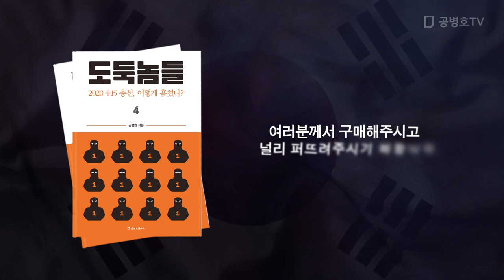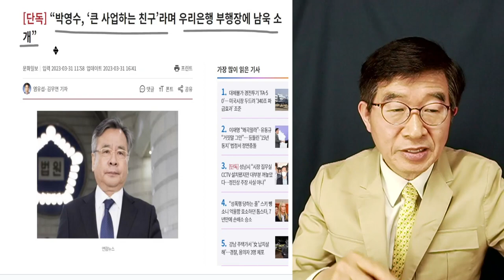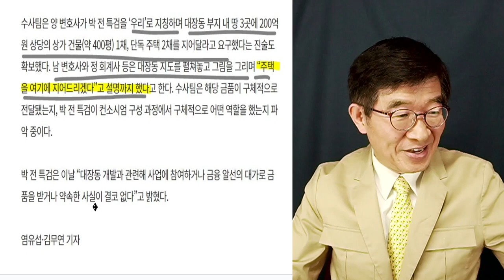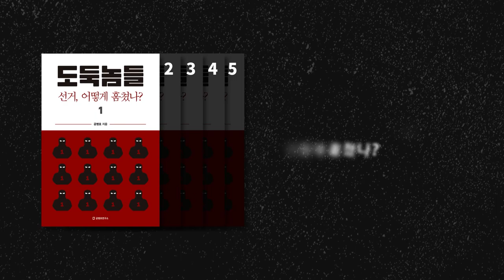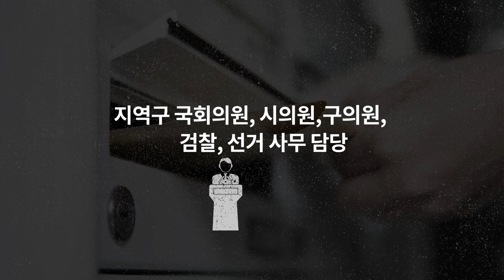박영수 전 특검, 알뜰하게 요구했다 / 업자들, 지도까지 펼쳐놓고 상가와 주택 선물 설명 / 좌우튼 돈 좋아하지 않는 인간은 없으니까 [공병호TV]